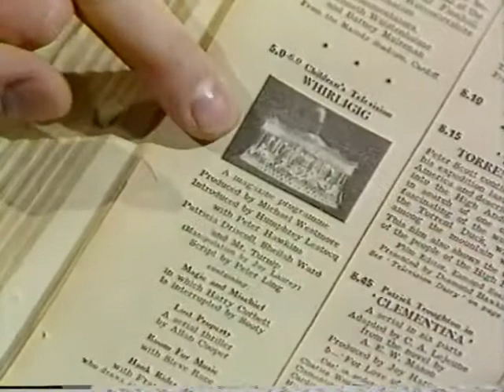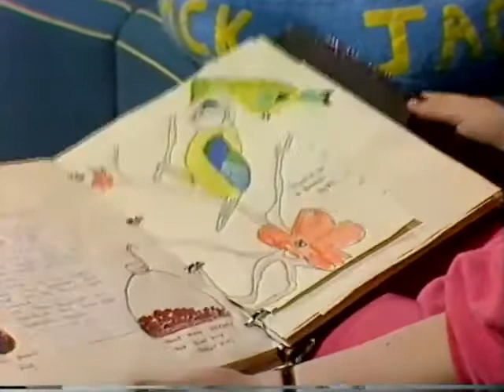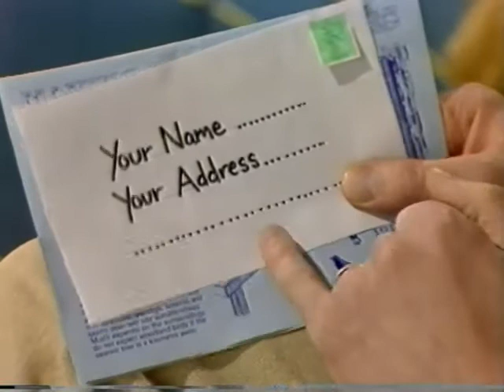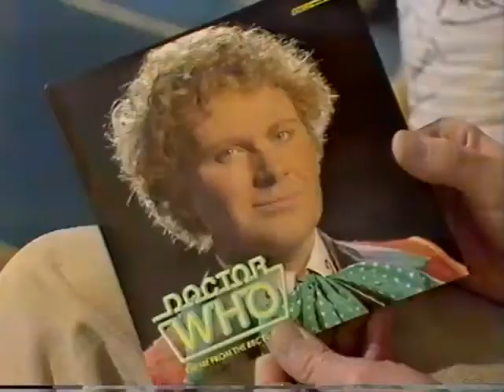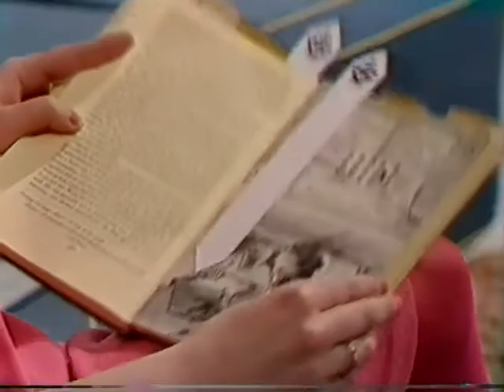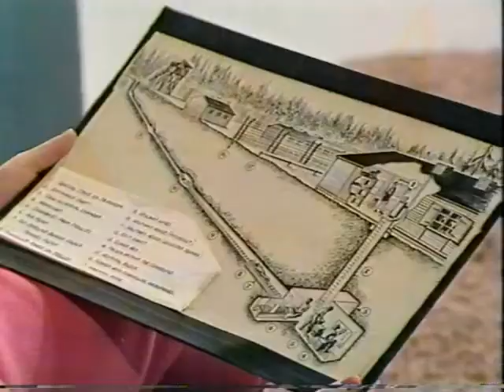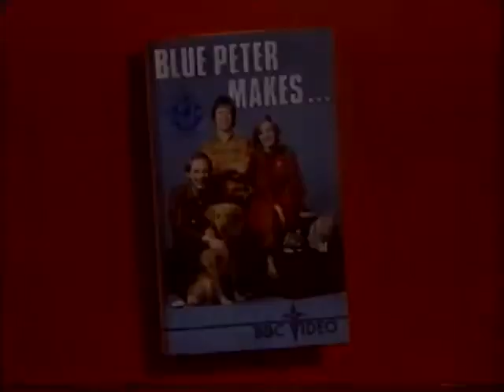Blue Peter March 17th 1984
The full edition of the popular BBC childrens' magazine show. Scroll to 11.14 for the amusing bits. *Note: Janet Ellis is still very hot.